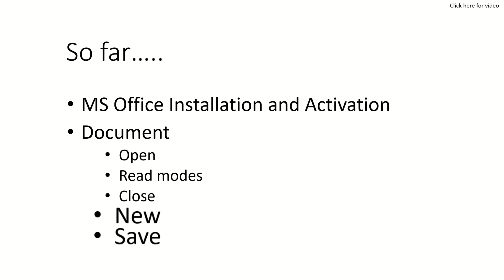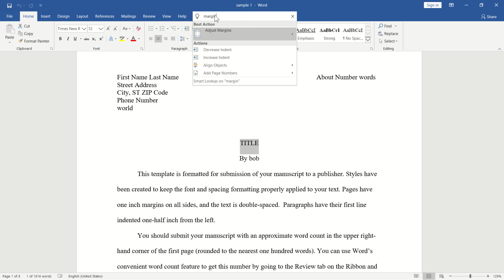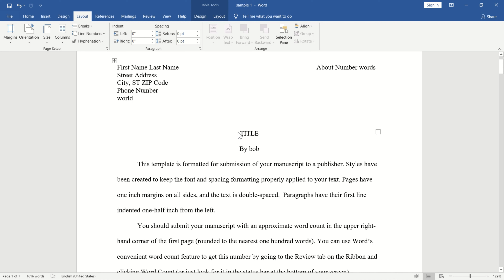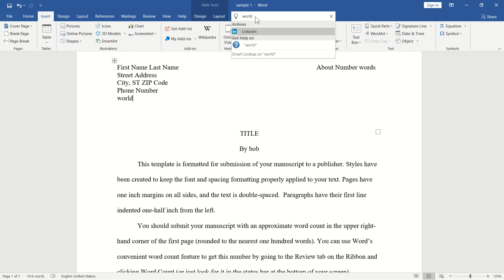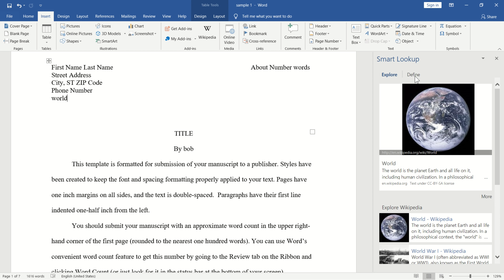Microsoft Word Tutorial Part 4| Tell me assistant | Akkuz Info World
This video is about Tell me assistant feature of MS Word . Tell me assistant is  very useful if you don't know exactly how to access any particular settings in MS Word App and provides you a quick access to all settings and features by simply typing it .